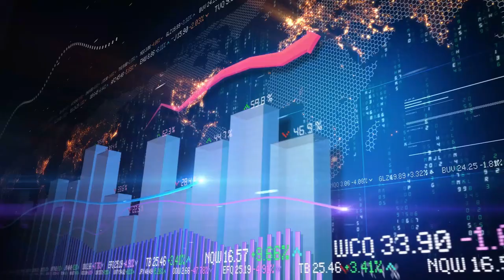Revolutionary Leadership Insights for the Future with Rick Chromey 177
The Power Of Leading From Behind: Implementing Servant Leadership In Your Business.

In this episode, you will be able to:

Adapt to the latest technological advancements and leverage them as catalysts for transformation.

Create a thriving work atmosphere that encourages cooperation and mutual support.

Incorporate the values of servant leadership for a more empowered and efficient workforce.

Bridge generational divides in the workplace for a unified and productive team.

Strike the right balance between organizational change and upholding traditional culture and values.

My special guest is Rick Chromey

Introducing Rick Chromey, a dedicated leader and educator with a heart for servant leadership. Rick's experience as a pastor, youth minister, and professor have given him unique insights into the power of bottom-up leadership. Despite facing personal and professional challenges, Rick's unwavering commitment to his calling has allowed him to continue making a difference in the lives of others. As a futurist and the Lewis and Clark historian for American Cruise Lines, Rick combines his love for history with an understanding of emerging technologies and their impact on society. His expertise in

The key moments in this episode are:
00:00:19 - Introduction,

00:01:07 - Rick Chromey's Background,

00:07:21 - Framework for Leadership,

00:11:41 - Hair Technologies and the Future,

00:14:15 - Technological Advancements and Historical Perspective,

00:15:28 - The Impact of Technology on Leadership,

00:18:10 - The Future of Work,

00:21:06 - Command and Control vs. Servant Leadership,

00:26:47 - Changing Organizational DNA,

00:30:01 - Leadership that Lasts,

00:30:37 - The Danger of Ruts,

00:32:11 - Generational Differences,

00:34:21 - Developmental Differences,

00:37:48 - Technology and Generations,

00:39:05 - Talking Tech,

The resources mentioned in this episode are:

Check out Rick Chromey's book on cultural language theory and the impact of technology on leadership.

Consider attending one of Rick's speaking engagements or booking him as a guest speaker for your event.

Follow Rick on social media for insights and updates on leadership in the emerging culture.

Look into American Cruise Lines and consider booking a trip with Rick as your Lewis and Clark historian guide.

Prepare for the hair technologies that are emerging by staying up to date on the latest advancements in holographic, artificial intelligence and robotics.

Embrace the disruption caused by COVID-19 and adjust your leadership style accordingly.

Don't underestimate the impact of mega technologies on culture and language. Stay informed and adapt as needed.